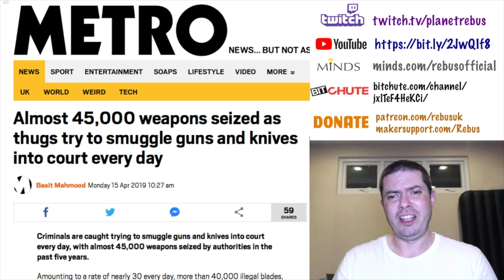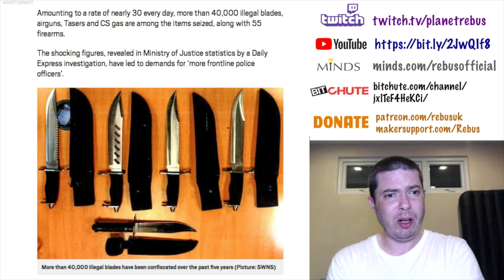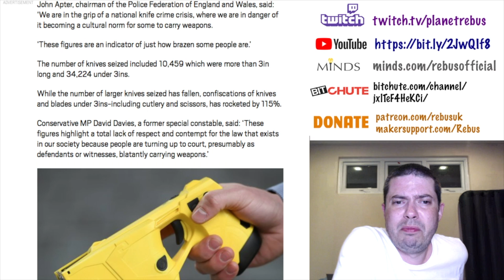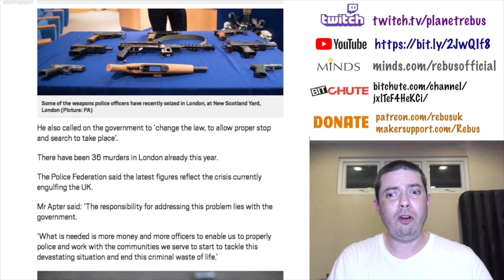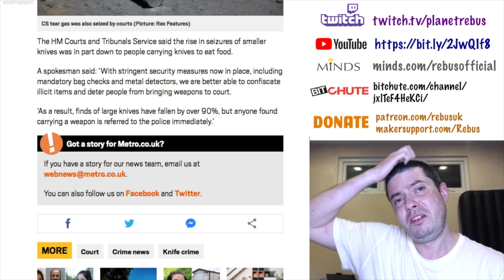Huge Number of Knives Seized in Courts!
What are you nutters up to?